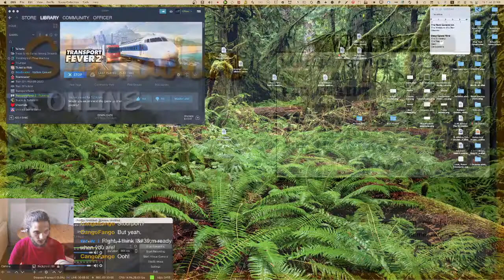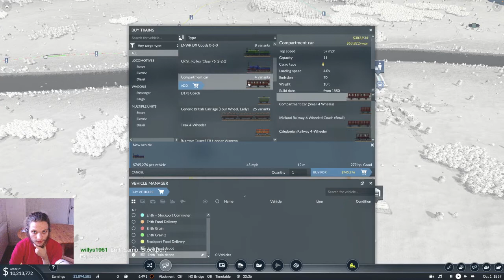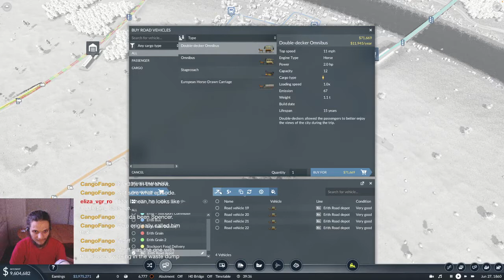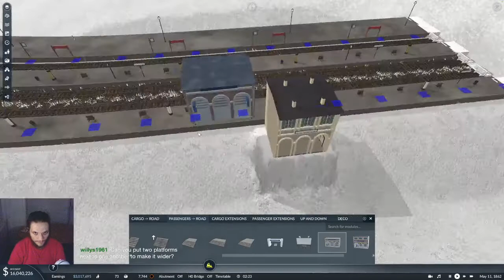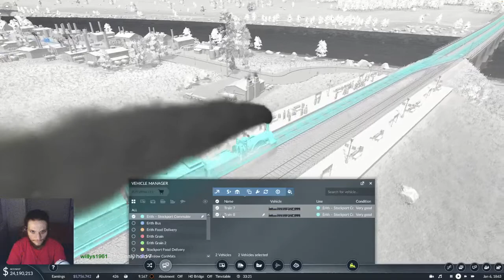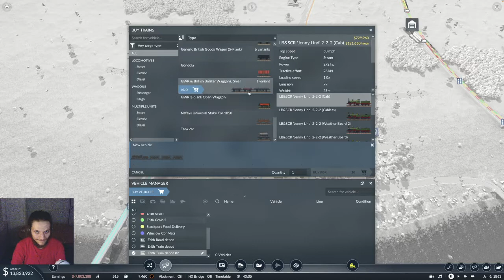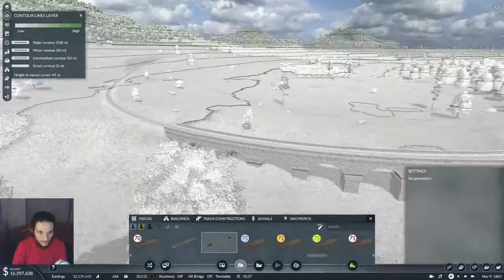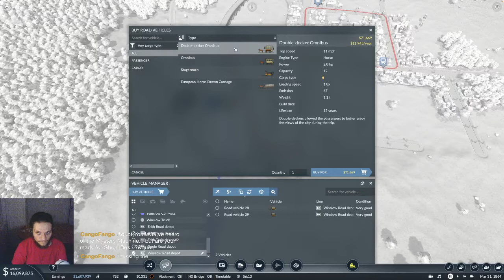Transport Fever 2 Ep. 22 [UK] Hilly Goole branch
This is an archived Transport Fever 2 (macOS version!) livestream which was streamed live over on twitch

I am using mods this time!
Here's the collection (note the items in the collection are always up-to-date and may change):

– Any contributions are welcome.